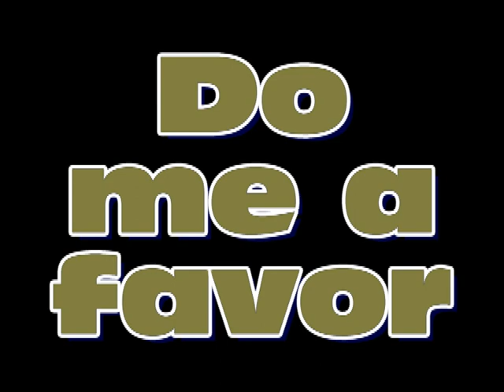Let's Play Madden 10 ps2 Week 3 Packers @ Rams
Full tag list: Steven Jackson, Jason Brown, Marc Bulger, Charles Woodson, Al Harris, Chad Clifton, Mike Karney, Ryan Grant, Laurent Robinson, Donnie Jones, Matt Giordano, Aaron Rodgers, Jermichael Finley, James Jones, Donnie Avery, Clifton Ryan, Donald Driver, Greg Jennings, Chris Long, Adam Carriker, Mason Crosby, Daniel Fells, Atari Bigby, Randy McMichael, Johnny Jolly, James Butler, Jonathan Wade, Paris Lenon, Leonard Little, Daryn Colledge, James Laurinaitis, Donald Lee, Brooks Foster, Tramon Williams, Brandon Jackson, Cullen Jenkins, Josh Brown,